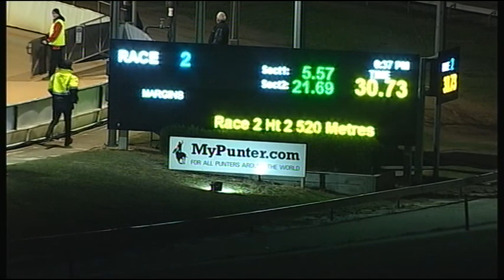CRN MON 10 APR 17 R2